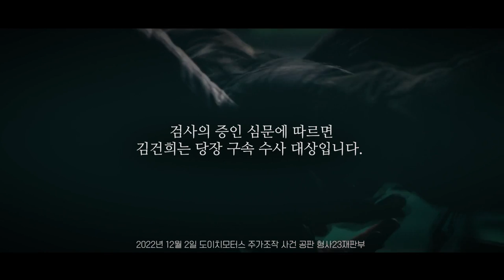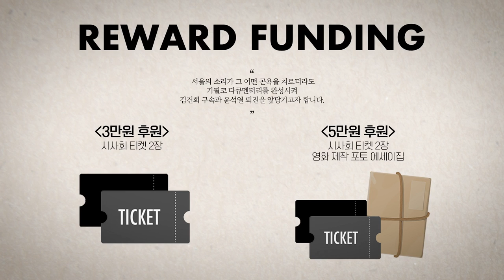한국과 일본의 '안보 위협의 차이'를 이해하면...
△ 월~금 오전 8시 : 유용화의 뉴스코멘터리
 △ 월~금 오후 8시 : 이정헌의 허니라이브
 △ 월수금 오후 1시 : 박예슬의 톡터뷰
 △ 월 오후 3시 : 백은종 양희삼 안진걸의 세상속으로
 △ 화 오후 1시 : 백은종 깨어있는 대구 시민들의 가짜뉴스 팩트 체크
 △ 수 오후 3시 : 김태형 백자의 ㅆㄷㄱ (싸다구)